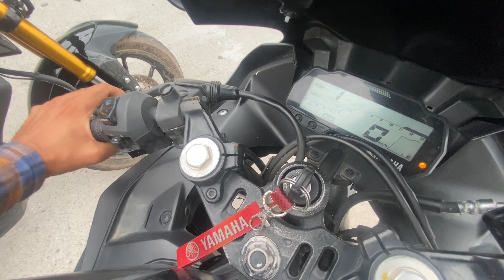Yamaha MT-15 V2.0 Vs Yamaha R15 V4 Detailed Comparison, Ab konsi Leni chahiy…